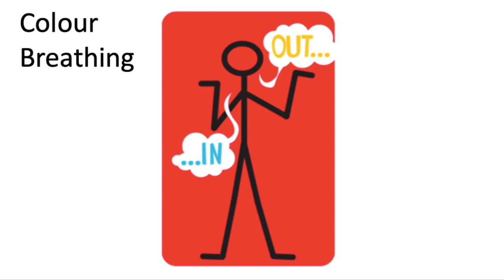Colour Breathing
Colour Breathing explained and demonstrated by Joe Jackson-Taylor and daughter.

Parents and children can use the simple technique of Colour Breathing to help regulate high emotions at home during the Coronavirus pandemic lockdown.

Teaching children about emotional regulation and how they can take easy steps to relax by themselves or with the support of a parent is empowering and enjoyable.